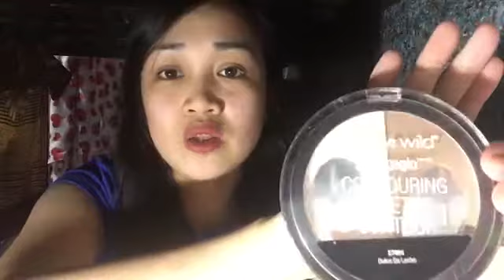WHAT’S ON MY POUCH? ANONG LAMAN NG MAKE UP POUCH KO? - JovielouPesimo VLOGS/ OFWINABUDHABI